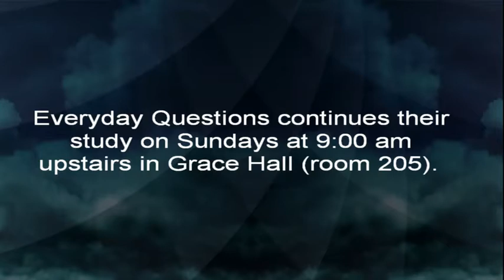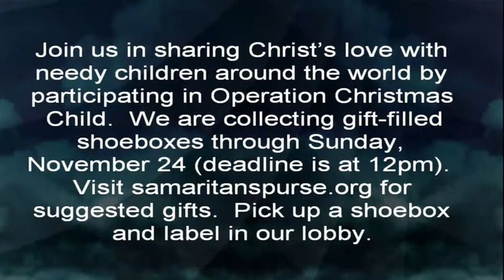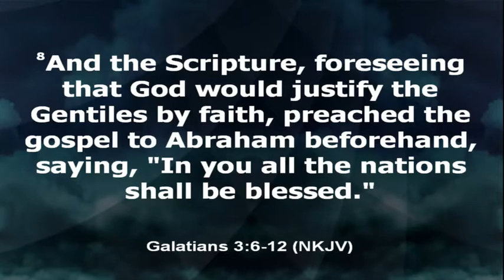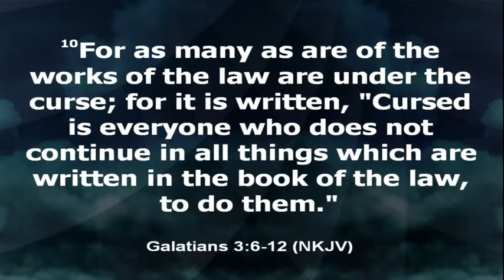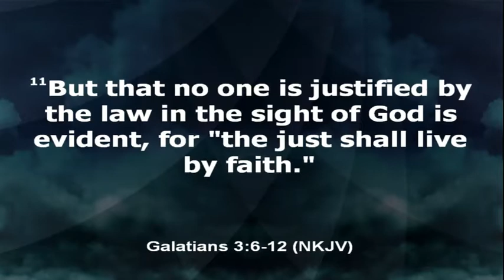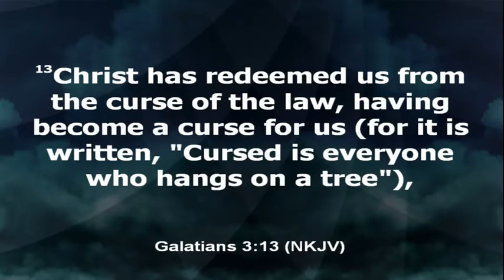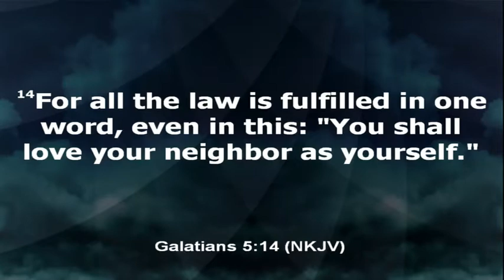Louis Neely Joshua 9 11.17.2019